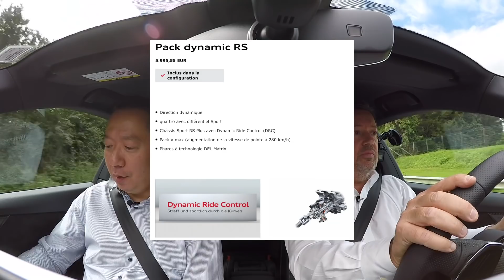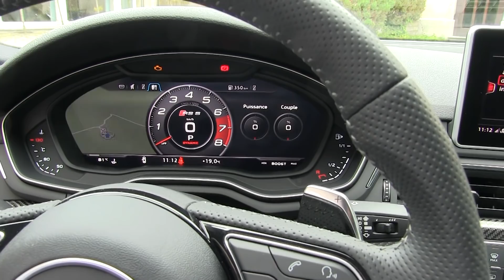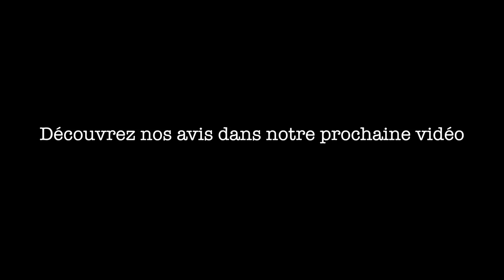[ESSAI] AUDI RS5 #2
Deuxième partie de notre essai de la nouvelle Audi RS5. Découvrez le grand coupé sportif d'Audi sur la route.